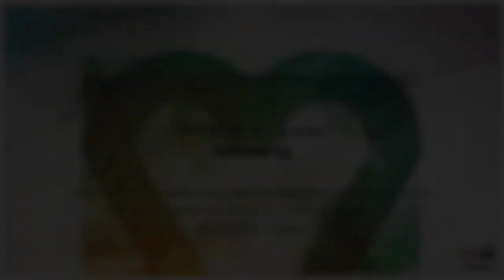SoundLine & ZGOOT - Become Who You Are (Original Mix) [PHWF013]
VARIOUS ARTISTS  - PHW & FRIENDS 013 [PHWF013]

Another selection is ready for you all, as we welcome you back to another volume in our PHW & Friends series. We are a very fortunate to have a lot of returning artists to the label, as well as new producers that want to take part in the PHW family. We are of course truly happy to see another fine selection of productions take part on this new compilation that render from a wide spectra of underground music, mostly hitting our progressive buttons that we all grew up with.

This time around, we see new music from the likes of Rick Siron & Arandis, Mark Digital, Ryo Nakamura & Lesh, Dextrose, Mohamed Ahmed & Ciree, Will Canas, Kenneth Cruz, Bee Hunter as well as ZGOOT & SoundLiner who all decided to participate. We are feeling great, all together to send you on another progressive journey, we hope you will enjoy it!